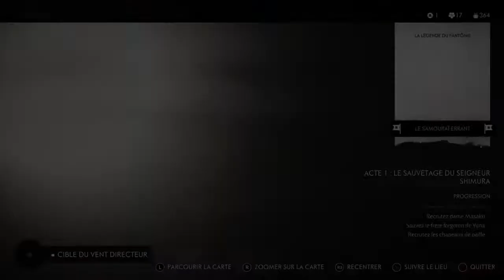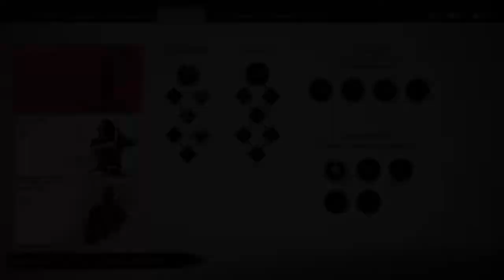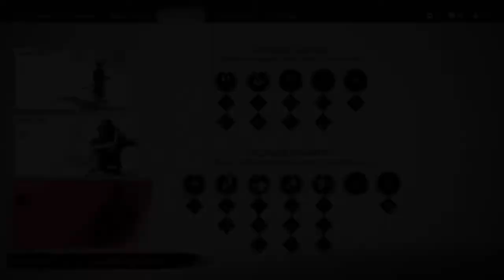Ghost of Tsushima_7difficile